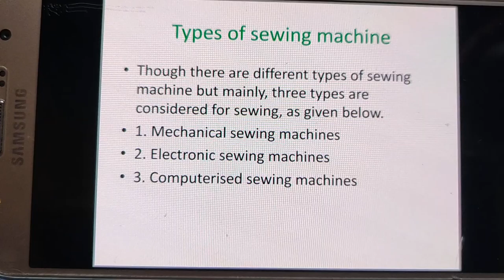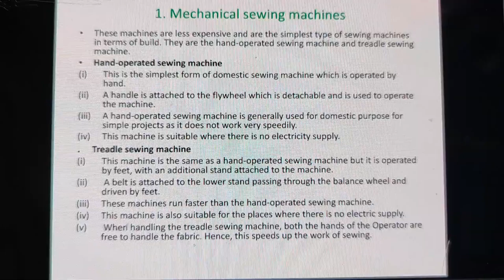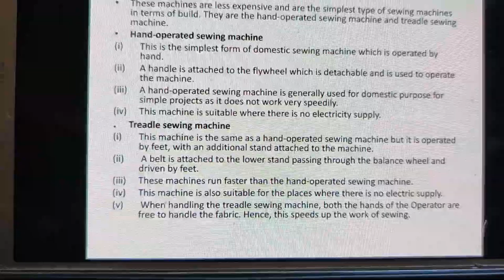Types of Sewing Machine